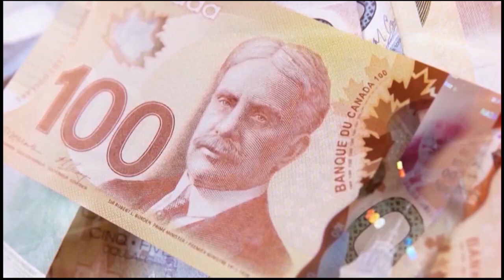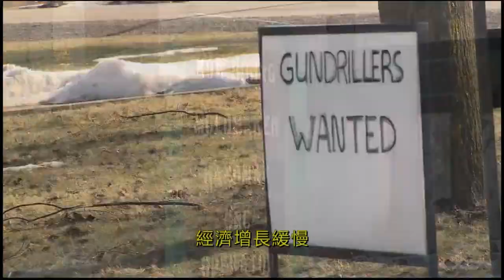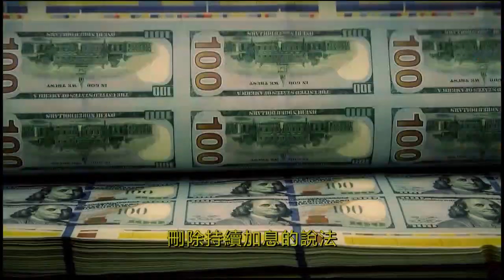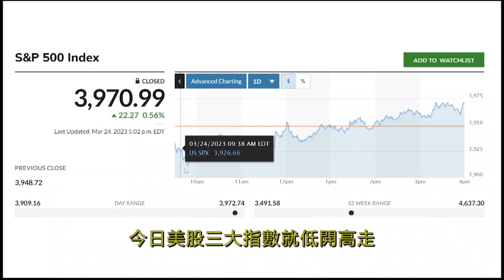03-24-2023【財經一周】